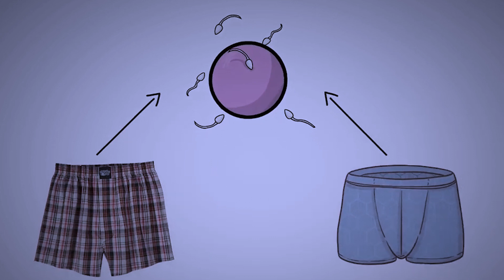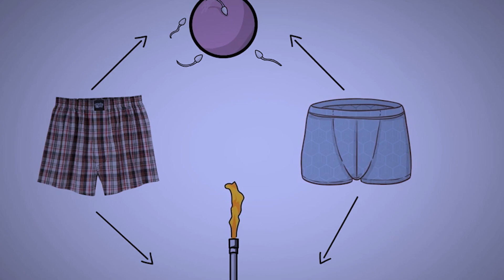Kuvaa chupi inayobana inasababisha ugumba?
Wapo watu wengi wanaamini kuwa kuvaa chupi, boxer au tight inayobana sana, inaongeza joto kwenye korodani na hii inaweza kusababisha kupungua kwa kiasi cha mbegu za kiume kinachotengenezwa na kupunguza urijali wa mwanaume.
Lakini ukweli ni kuwa, hakuna ushaidi wa kutosha wa kisayansi kusema kuwa dhana hii ni ukweli.
Ni kweli kwamba, joto la kwenye korodani ni dogo ukilinganisha na mwili, na inaaminika kwamba joto likiwa chini inasaidia mbegu za kiume kutengenezwa kwa wingi. Na ndio maana, pumbu zinaning’inia chini kidogo ya mwili.
Ni ukweli kwamba, baadhi ya tafiti zimeonesha kwamba mtu akivaa chupi ambayo inabana sana, inaongeza joto kwenye korodani na kupunguza ubora wa mbegu zinazotengezwa.
Lakini, athari hii ni ndogo na haionekani kwamba inaweza kuchangia kwa kiasi kikubwa kiasi hicho mpaka kusababisha ugumba